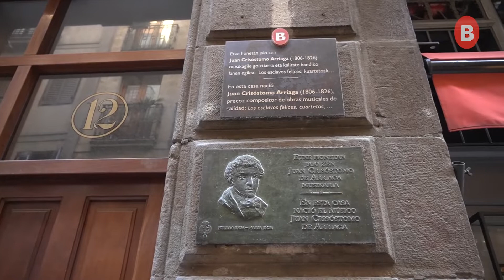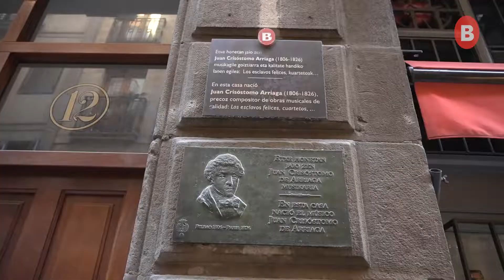RINCONES DE BILBAO, EN SOMERA NACIÓ ARRIAGA